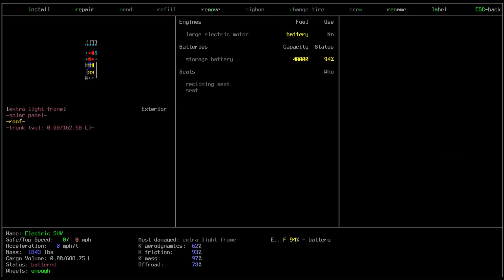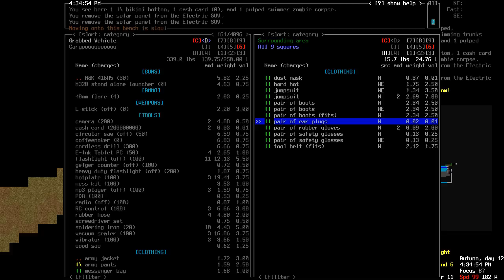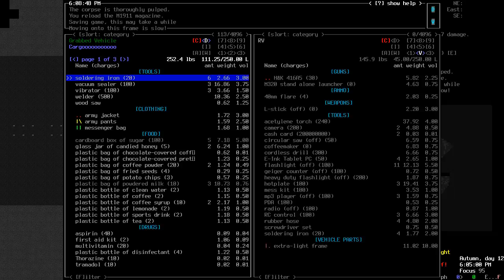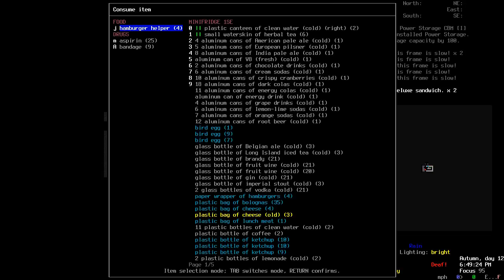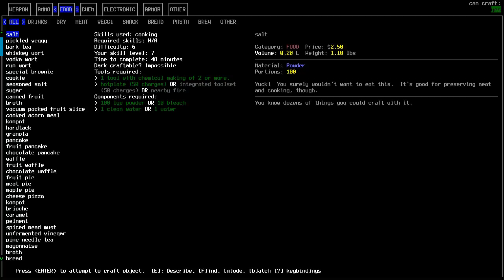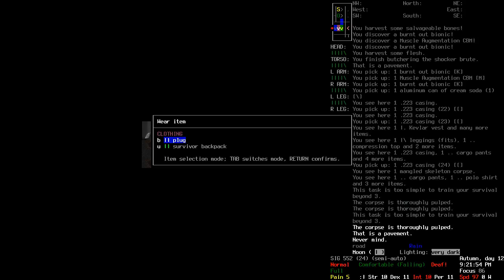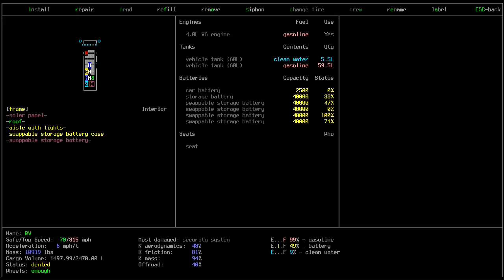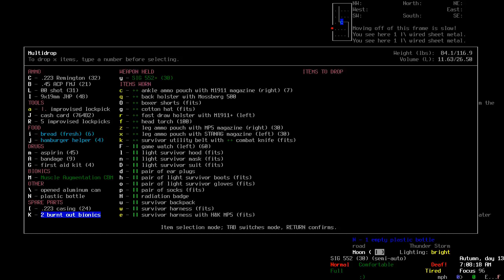Cataclysm: DDA 0.C - Mad Feng 24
Cataclysm is a Post-Apocalyptic, Roguelike, Zombie Survival Horror game that was originally developed by Whales. After abandoning the game a few years ago some great devs/contributors (such as Kevin Garande, Rivet The Zombie, BevapDin and KA101. There are more but there's too many to mention) took over the project, re-naming it Cataclysm DDA and have made it as epic as it is today.

For the latest updates/bugfixes/release milestones, the github for the game can be found